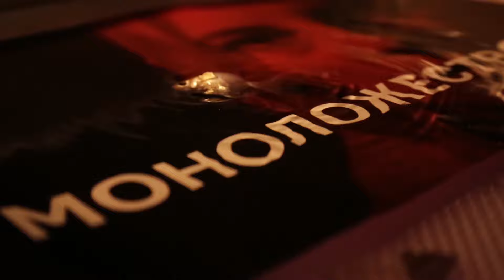МОНОЛОЖЕСТВО (Рожая ребёнка) 🇺🇦 UAMRPL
Camera Operators: Oleksandr Ratushnyi, Oleksandr Shyshman.
Edited by Oleksandr Ratushnyi.
Directed by Ivan Zavrazhnov.